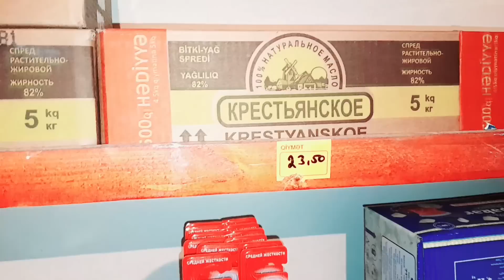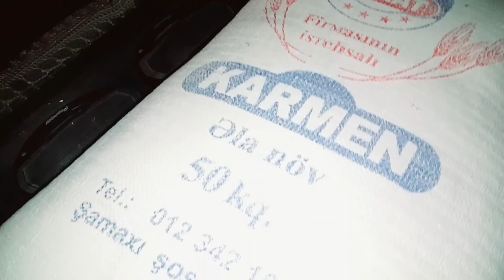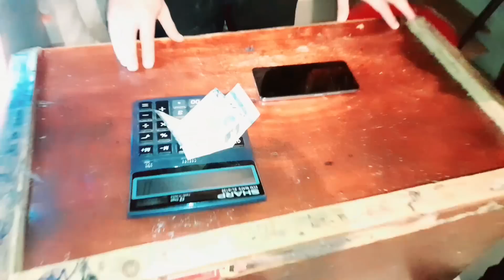13 12 22 3cü h.Buda bir truzimdir gəlin.Rəsmiyyə Aneni trust gözündə görək🤣🤣🤣